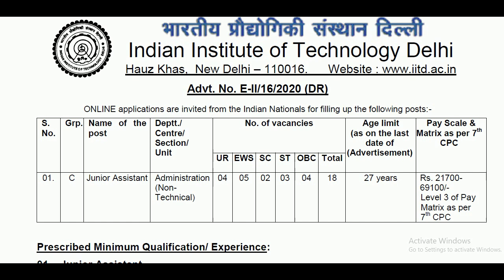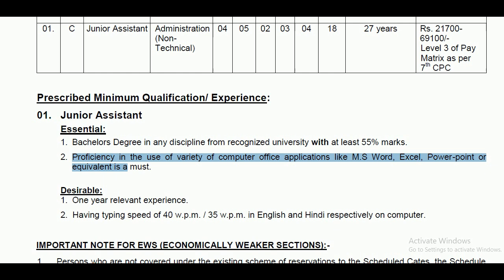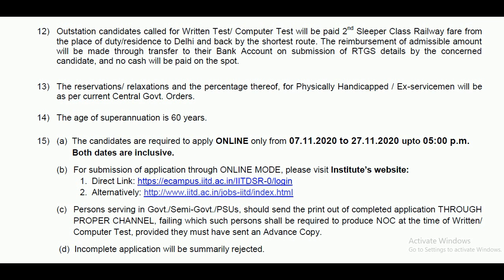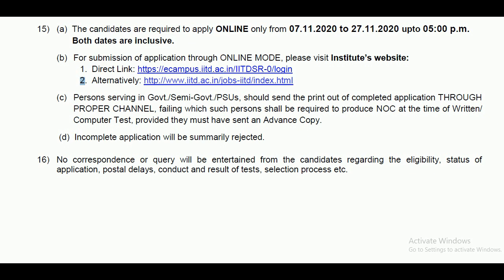ত্রিপুরার নতুন চাকরির বিজ্ঞপ্তি । জুনিয়র এসিস্ট্যান্ট পদে নতুন চাকরি । Tripura New Job Recruitment.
Hello, Everyone welcomes to my channel Learn2solve0. In this channel, you are getting information on CTet or any other Tet related Preparation. Information about Government and Private Jobs.

Tripura new job update, Sarkari job news,
Today new job at Tripura,
today new jobs, today job update,
Today update jobs, Today Tripura job updates.
new job notification, new job update,
upcoming new job, new job vacancy,
privet jobs in India, new government jobs,
New Privet Job Recruitment,
new job Updates,
New Tripura Government Jobs,
Tripura New Job Notification,
Tripura Job News. Today's Job Update,
Guwahati New jobs,
Assam New Jobs,
Assam new job Recruitment,
Tripura TET New Update,
Guwahati new job Recruitment,
Silchar new jobs,
Shilong new jobs,
B.sc nursing new jobs,
Chsl new job Notification,
upcoming government job vacancy,
engineers job,
Tripura Job news,
Sarkari job news 2020,
Sarkari job news,
Tripura Chakri Khabar,
Tripura new Jobs,
Tripura Job,
Silchar new recruitment,
CCRAS new Job Recruitment,
Tripura CCRAS new Recruitment,
Kolkata new job recruitment,
Kolkata new jobs,
Freshers job in India,
Tripura Ministry of Ayush job,
Tripura Ayurveda new job Recruitment,
B.Com new job Recruitment,
12th pass new jobs Recruitment,
new job 2020, upcoming jobs in 2020,